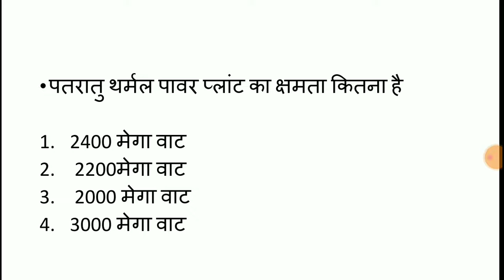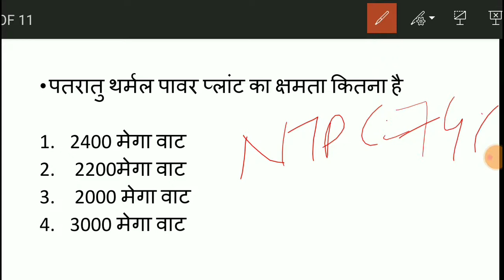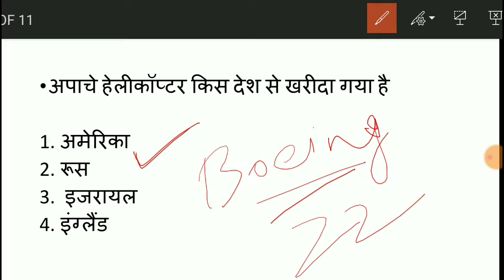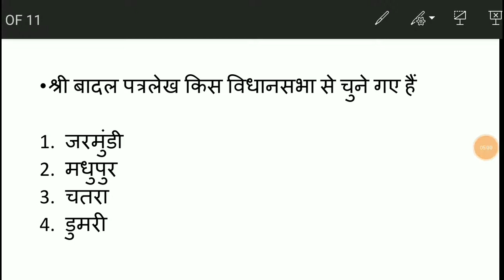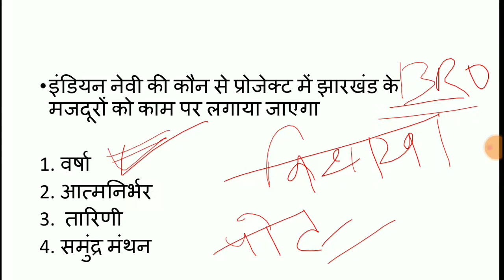11 July 2020 Jharkhand Current Affairs, JPSC JSSC JTET JUVNL with National News by Study with Suraj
11 July 2020 Jharkhand Current Affairs, JPSC JSSC JTET JUVNL with National News by Study with Suraj
यह वीडियो झारखंड के डेली करंट अफेयर्स के लिए खास तौर पर जेएसएससी और जेपीएससी के लिए तैयार किया गया है जिसके आप झारखंड के सभी एग्जाम की तैयारी एक ही वीडियो के द्वारा कर सकते हैं। साथ ही आप UPSC, PSC, SSC, RAILWAYS, राज्य सरकारों से जुड़े Exam की तैयारी कर सकते है|

This video is based on daily current affairs of Jharkhand and national level. Specially designed for JPSC and JSSC. In one video you will get all current affairs related news and exam related information. Watch this every day and writes on your notes. This video is also important for all exam related to UPSC, Public services ,SSC and All State Exams of government .
so kindly share the video with your friends and tell them about The Channel.

Share the Channel with friends and like Videos and Comment your Suggestions on comment Box.